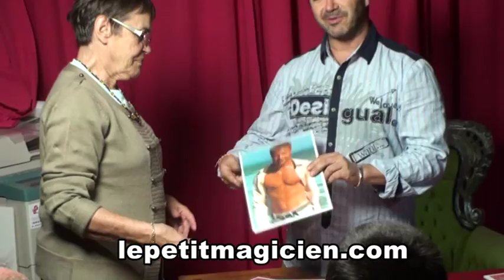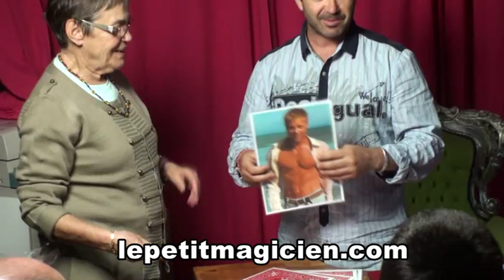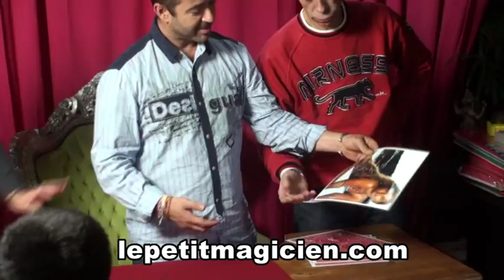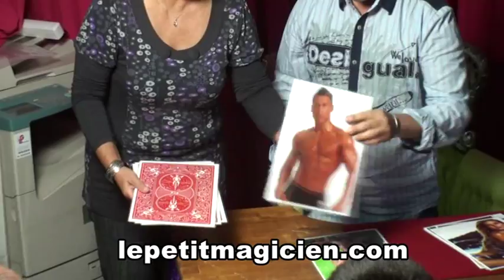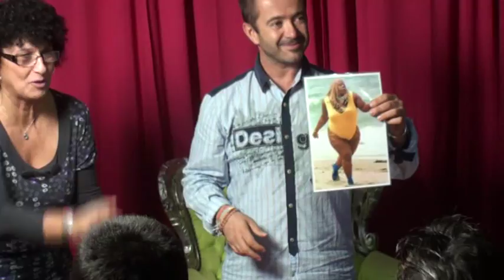Le fantasme caché des femmes